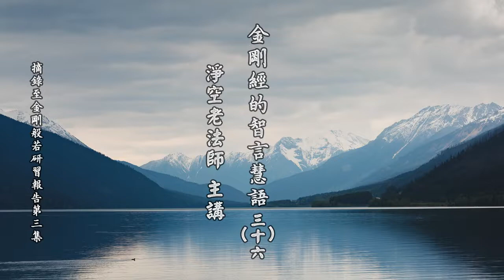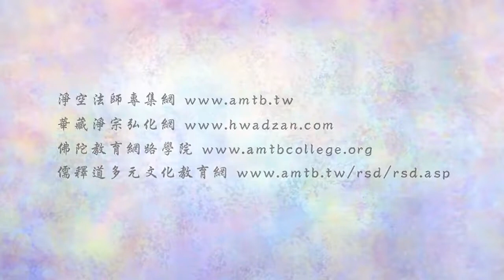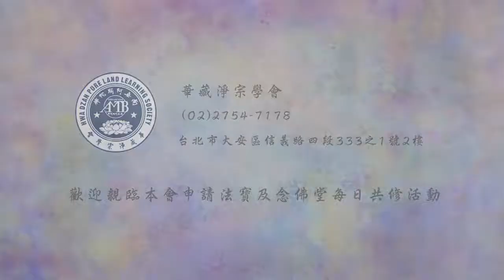金剛經的智言慧語 036 以不達一法界故，不覺念起，而有無明。